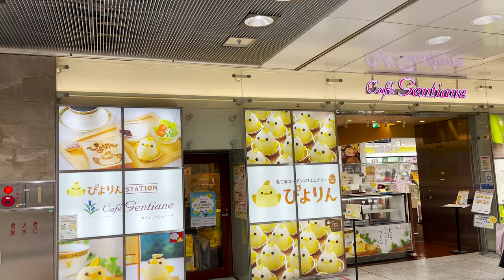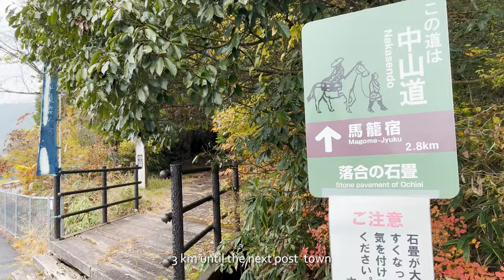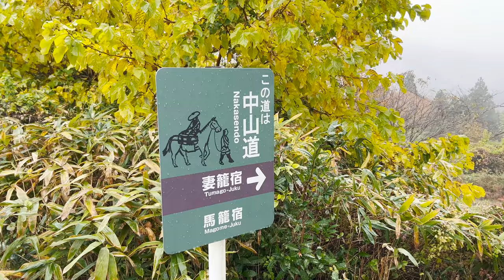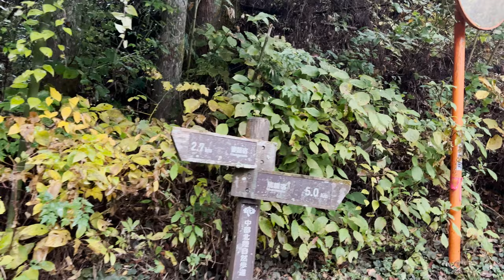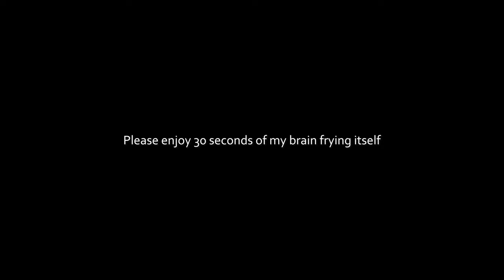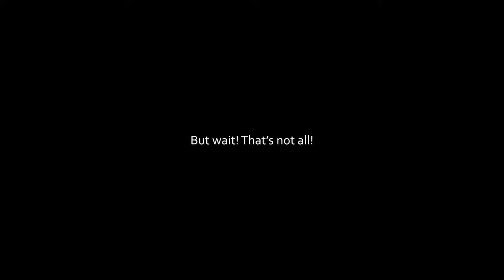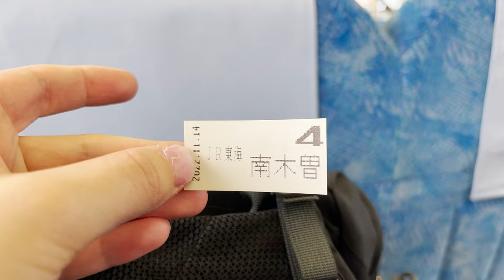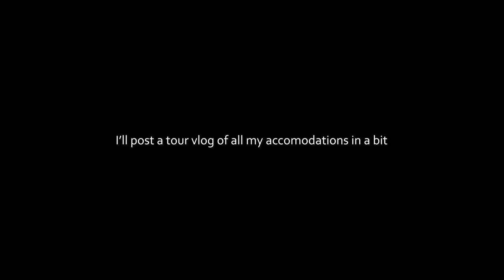Walking the Nakasendo trail between Kyoto and Tokyo VLOG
Join us on our journey along the Nakasendo in Gifu, Japan! The Nakasendo was one of the main routes between Kyoto and Tokyo during the edo-period. We stop at 5 of the 69 post towns along the route. Some of the post towns have been preserved, others have been modernized.

0:00 Post towns visited:
 2:05 Nakatsugawa-juku
 3:43 Ochiai-juku
 7:10 Magome-juku
 16:07 Tsumago-juku
 27:43 Nagiso-juku

We visit a small family run ryokan and enjoy a delicious kaiseki and relaxing onsen.